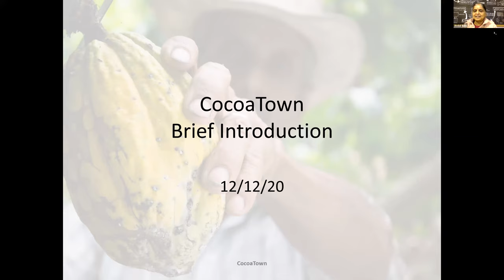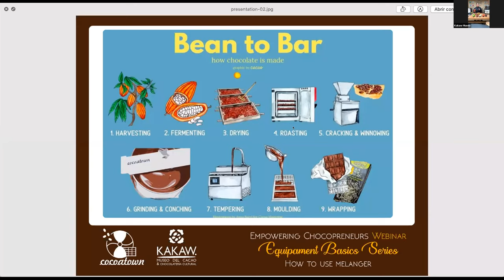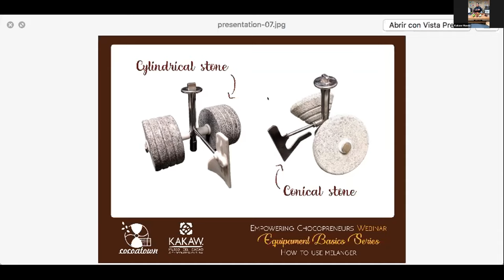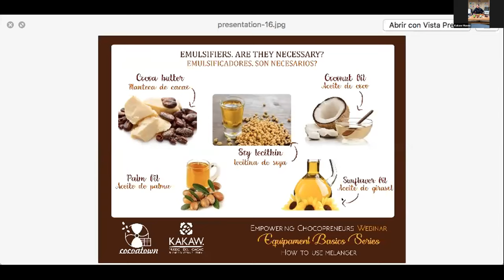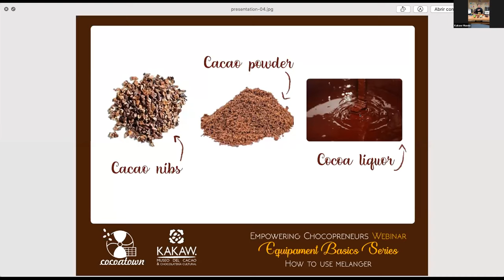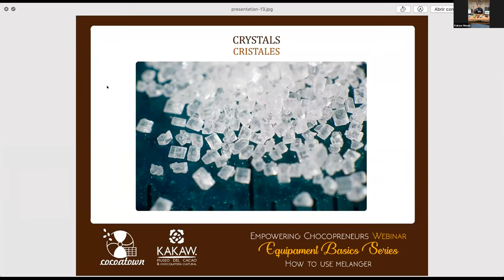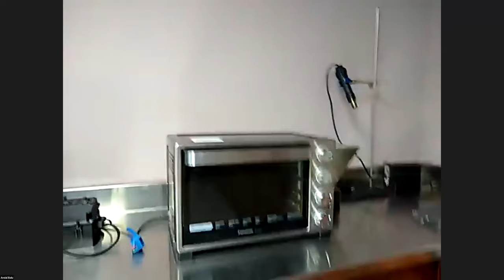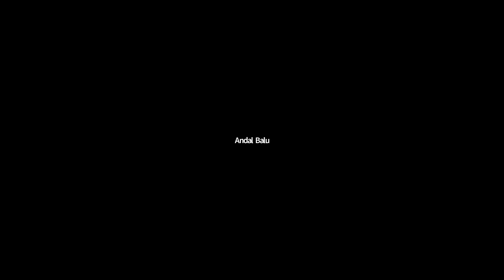Equipment Basics: How to use CocoaTown Melangers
Equipment Basics: How to use CocoaTown Melangers With Mayari Castellanos

As a part of our Empowering Chocopreneurs© webinar series 2021 Equipment Basics we are excited that Chef and Chocolatier Mayari Castellanos of Kakaw Museo and Chololateria Cultural Mexico presented the first webinar for this year - How To Use CocoaTown Melangers.

Did you know that our customers are still using ECGC-12 melangers after 14 years? Do you want to use your melangers for decades for high ROI? Do you wish you had some basic guidelines and troubleshooting knowledge? If you want to know the secrets for extending the life of the melangers and to have less frustration while operating it, you should register for this webinar.

During our Melanger Basics webinar you will learn the main uses of the melanger, how to prepare your melanger for use, when and how to load the ingredients, grinding time and temperature, fluidity vs. viscosity and more.

Meet Chef Mayari Castellanos, who is multitalented - a  teacher, award winning chocolate maker, archeologist & more.

Mayari Castellanos is a graduate archaeologist at the University of the Americas, Mexico with a postgraduate degree in ceramic restoration and conservation. She is an associate researcher at INAH Mexico and the New World Archaeological Foundation, UT.  She is a member of the International Scientific Committee on Chocolate Flavors in the World. Lover of traditional cuisine and gastronomy. She also studied pastry and specialized in the art of chocolate. She is a professor of Archeology, World Heritage and Food Culture for the University of Chiapas.

Coming from a family that loves culture, gastronomy and cocoa farming, she is also the CEO of the KAKAW Museum, Chocolate Factory, Plantations, and co-owner of the restaurant “La Capitania '' where she did the work of gastronomic restoration, studying the cuisine of the convents and the culinary of colonial times. Its culinary projects have been awarded the “National Heritage of Flavor” y “Culinary Excellence''.

She has represented Mexico since 2010 in different national and international scenarios with her line of chocolate bars,  spreading the history of cocoa, the evolution of cocoa to chocolate and more.  Kakaw Museo has been a participant in numerous exhibitions inside and outside Mexico. She has given lectures at the world's largest chocolate events since 2010 including Salon Du Chocolat in its different venues such as Paris, Madrid, Brazil.  She has also been an exhibitor at the Eurociocolate, Italy as well as chocolate festivals in Central America. She is a participant and speaker of the Salon Chocolate México, Cacao Festival del Chocolate Tabasco. MX, Salon Gourmet, to name a few.

Mayari has also taught several of CocoaTown's bean to bar workshops in India, Mexico and USA.

Mayari wants to spread the enormous historical and cultural legacy of cocoa, the importance of this sacred fruit for the pre-Hispanic indigenous peoples. She is passionate about the Mayan traditional arts.